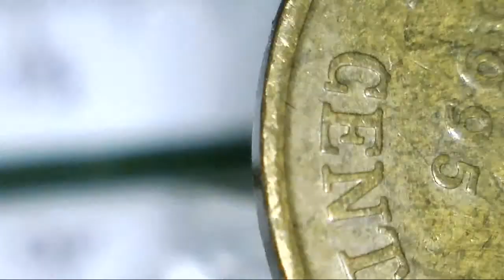Smart G-Scope - The fastest autofocus microscope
SMART G-SCOPE is a USB Digital Microscope with the fastest auto focus function.
It can be used on Microsoft windows, Android & Mac OS.